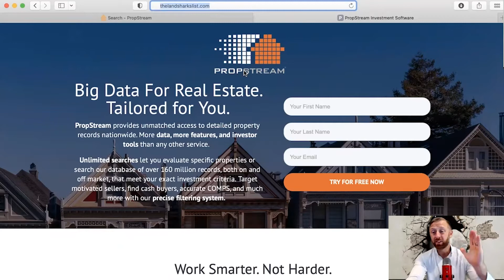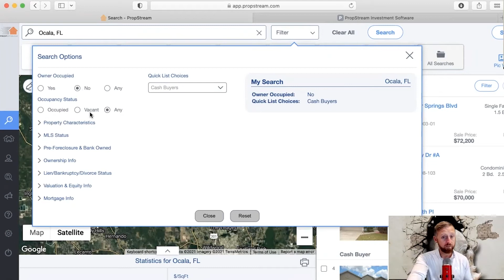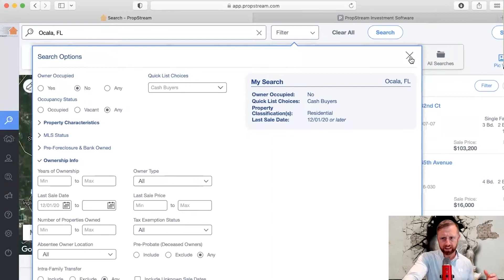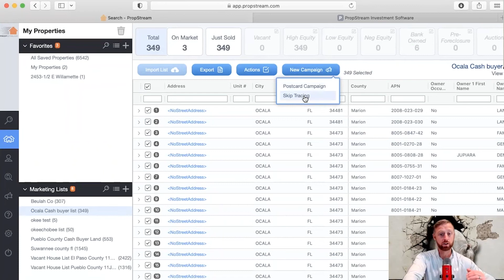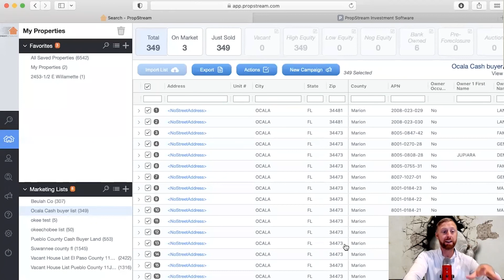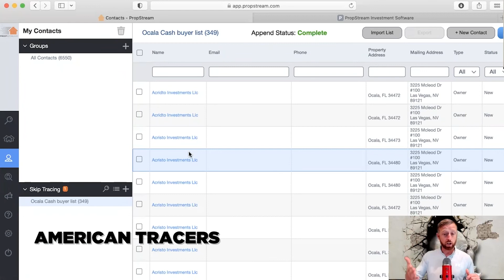How To Find Buyers For Wholesaling Real Estate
Do you want to know how to find buyers for wholesaling real estate? In this video, I'll show you what you can do when you have a great deal and don't have the buyers to buy it.

Brent Bowers

00:00 Intro & Summary
00:48 How I Started Wholesaling Real Estate
04:01 How To Stand On The Shoulder Of Other People
05:22 When To Foreclose Your Auctions
06:37 How To Get The Property Under Contract
07:54 How To Find Cash Buyers For Wholesaling Real Estate
08:31 How To Use Propstream To Find Cash Buyers
14:48 How To Buy Land At Massive Discount

ABOUT BRENT BOWERS
As an Army Officer with over 8 years of service, Brent Bowers was spending a great deal of time away from his family, and he knew he needed to make some changes in order to be more present with his wife and children. His interest in real estate began in 2007 when he purchased his first home, so Brent began exploring real estate investing as a way to support his family while being able to enjoy more time with them as well.

In a short amount of time, Brent was able to expand his business, hire a team, and (most importantly) spend quality time with his family while still working hard and helping others. While Brent invests in many different types of real estate, his favorite investment strategy deals with buying and selling vacant land, and he enjoys sharing his expertise in this area with his coaching clients. Brent chooses to live his life based on Bob Burg’s quote, “Your influence is determined by how abundantly you place other people’s interests first.” He is passionate about helping other people find success in real estate investing, particularly in land investments.

Brent Bowers is currently the CEO of ZechBuysHouses LLC. Vacant Land of the Free, Discounted Houses Colorado Springs, Rent2Own Colorado and Co-Working & Shared Space are all under the ZechBuysHouses Brand.